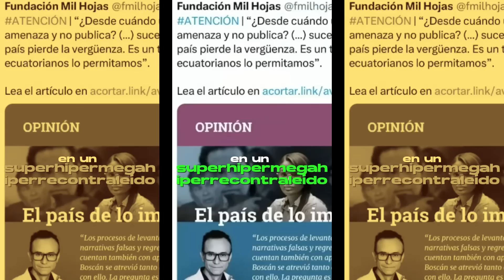Se le pelaron los cables a Boscán: actuó mas fuerte que nunca contra Fiscal y Zurita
Lo dijo con todo, sin expaladrapo en la lengua. La cocina está quemando!